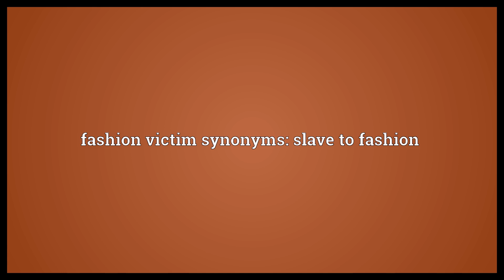Fashion victim Meaning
Video shows what fashion victim means. A person who slavishly follows current fashion.. fashion victim synonyms: slave to fashion.  Fashion victim Meaning. How to pronounce, definition audio dictionary. How to say fashion victim. Powered by MaryTTS, Wiktionary